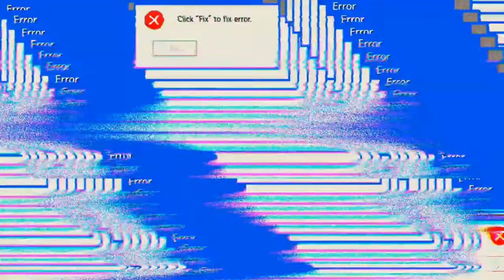King of Avalon #11.08 JndT (BlueStacks)